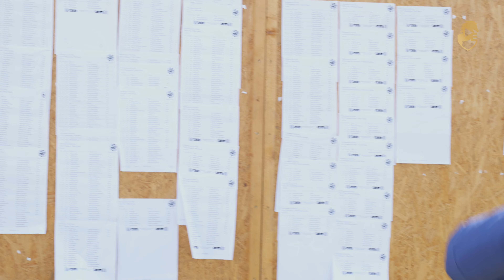Lisa on Tour auf dem OSI Königsbrunn 2023 auf dem Islandpferdehof Bleikur | Islandpferdeturnier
indest du dich und dein Pferd auch in dem Video?

Wir nehmen euch mit auf Reisen zum OSI Turnier in der Nähe von Augsburg.

Sprechen mit Teilnehmern, besuchen das Turniergelände, erfahren mehr zum Turnierablauf, besuchen Aussteller & schauen mit euch gemeinsam einige der HIGHLIGHTS des Turnieres an. Tolle Ritte, spannende Prüfungen, schöne Pferde & Reiterkombinationen uvm.

Lets go!

Mehr Islandpferdepower - Islandpferdelernvideos - Hinter den Kulissen - Hofrundgänge und vieles mehr gibts